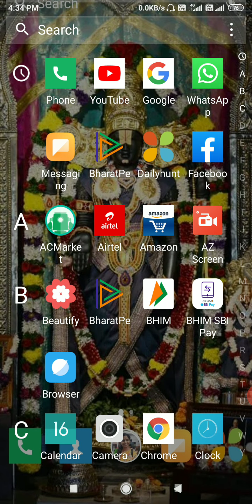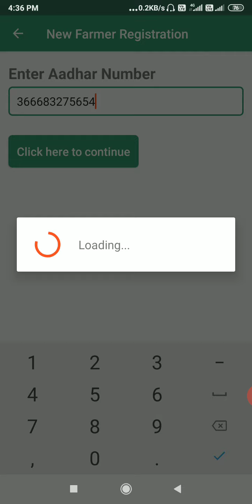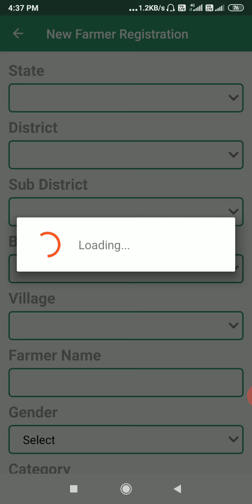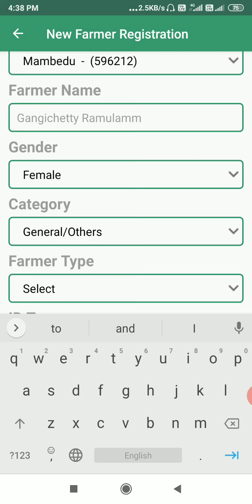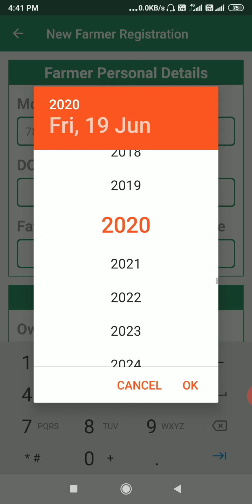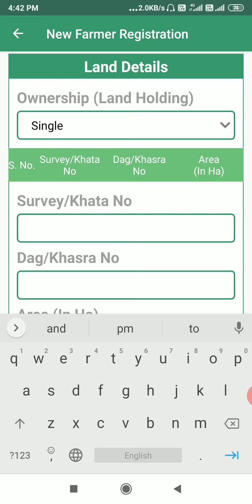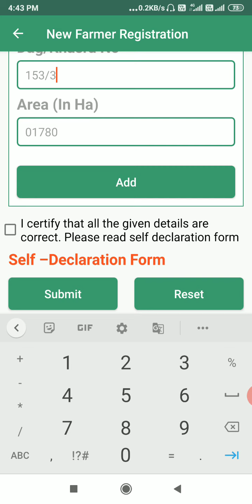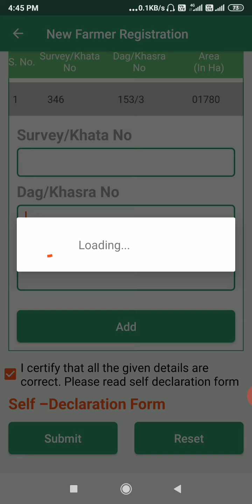PM KISAN SAMAN NIDHI SELF-REGISTRATION TELUGU VERY EASY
in this video I mentioned that how to apply pm Kisan saman nidhi yojana, farmers self registation with easy process